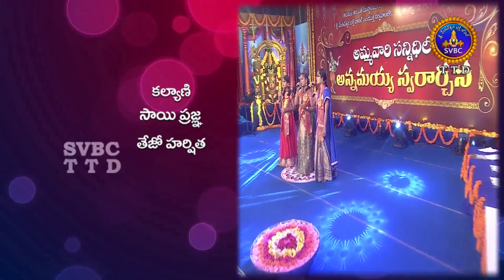APP Songs | OM Namo Narayanaya OM Namo Narayanaya | Song 05 | Ep 76 | 30-09-18 | SVBC TTD